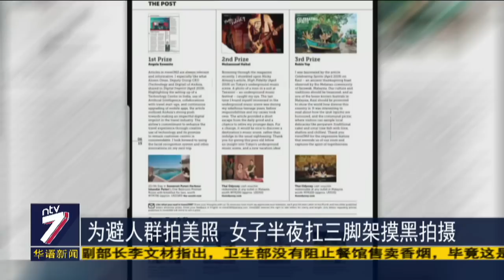为避人群拍美照 女子半夜扛三脚架摸黑拍摄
网红时代崛起，为了让社交媒体上的内容保持新鲜感，他们必须定期发布创新，又能吸引眼球的内容，例如照片。除了早前流行的自拍大头照，现在的趋势更倾向于人和景都纳入一体的概念。国内一名女子，时常在社交媒体上，上传她在国内外旅行的照片。

为了在热门景点避开人群，她甚至会在半夜4点起来，准备拍摄。她的一些作品还因此登上国外旅游杂志。